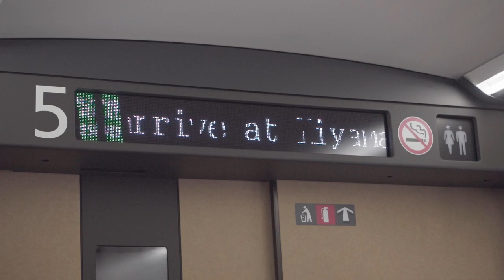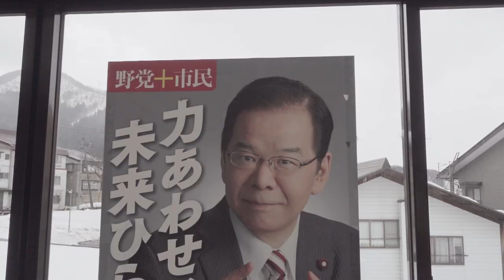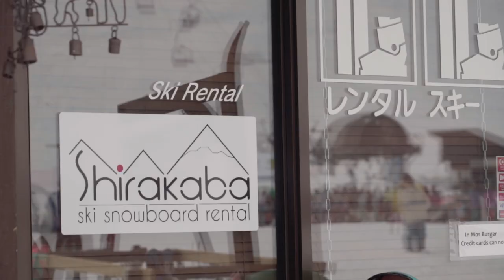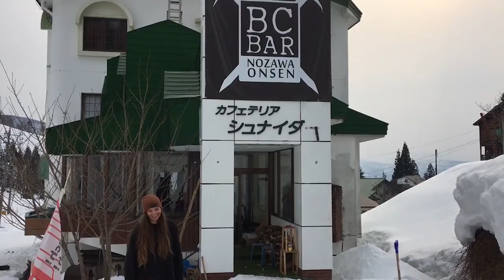Backcountry Skiing in Japan | Nozawa Onsen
Nozawa Onsen Ski Resort in Japan is a short distance from Nagano and a great mountain for backcountry skiing. Considered one of the best ski resorts in Japan, it's a great place for me to off-piste skiing!
A special thank you to the Nozawa Onsen Ski Resort, Mt Dock and Shirakaba Ski and Snowboard Rentals for making this Japan ski trip possible!
TRAVEL GEAR & VLOGGING EQUIPMENT:
- MacBook Pro 15”
- LaCie Rugged External Hard Drive
- Sony a7ii
- Sony a7ii 24-70 Lens
- DJI Phantom 4 Drone
- GoPro Hero 4
- KNEKT Underwater Dome
- Rode Shotgun Mic
- Manfrotto 60” Compact Action Tripod
- Joby Tripod
- Zoom H2n Handy Recorder
- Backup Batteries for Sony A7ii
- Backup Batteries for Sony RX100iv
- Amazon Kindle
TRAVEL DEEPER.